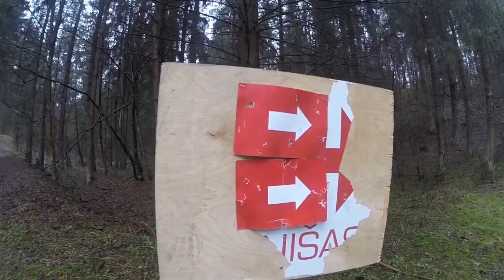Sapiegine Xtreme 900 TrailRunning 2015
LTU Trail Running People on Facebook
Video created by BWR Films (Marius Greblikas)